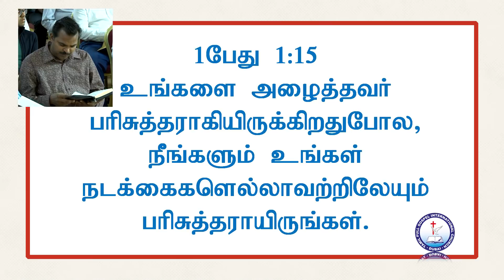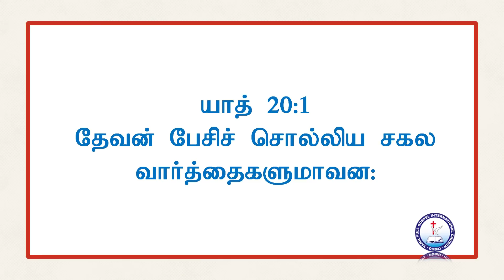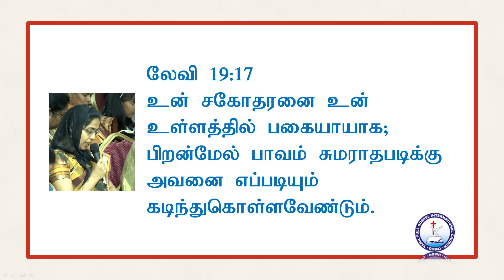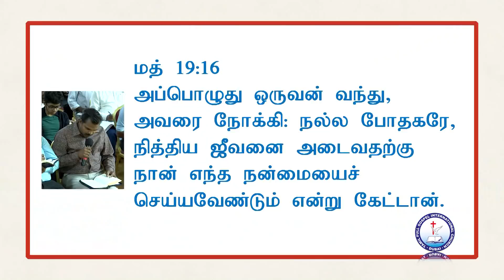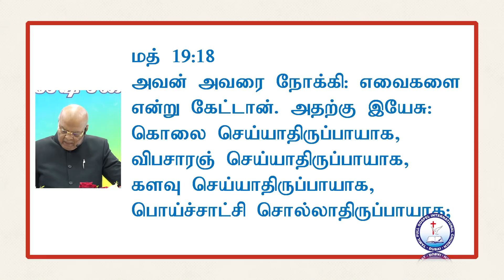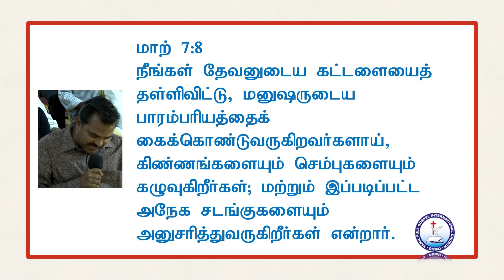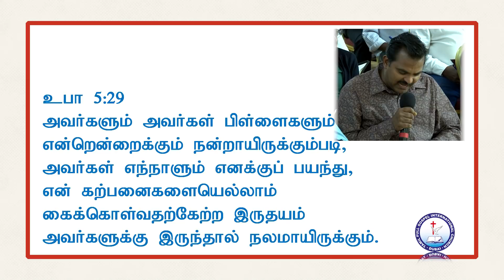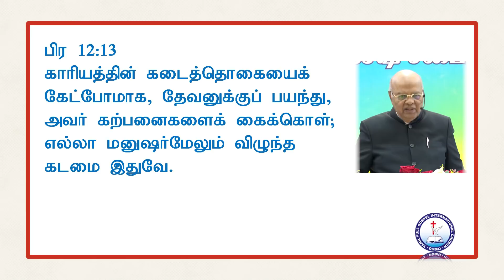2018 11 09_TFGIC_Pastor J. Edwin Rajakumar_Holiness (பரிசுத்தம்)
Tamil Full Gospel International Church - Dubai
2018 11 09_TFGIC_Pastor J.  Edwin Rajakumar_
Holiness (பரிசுத்தம்)